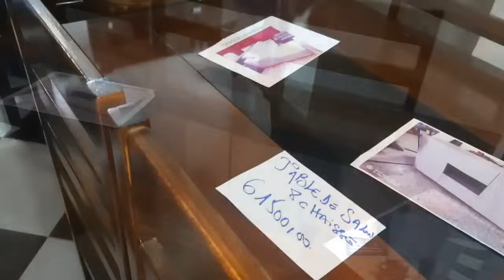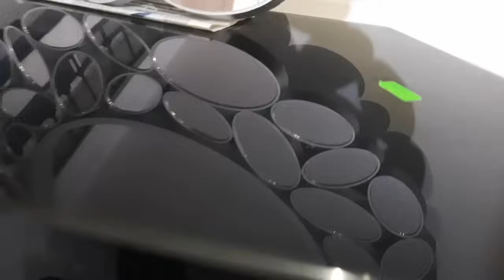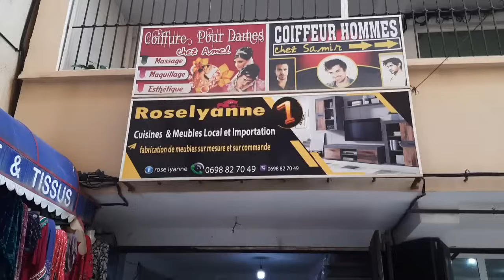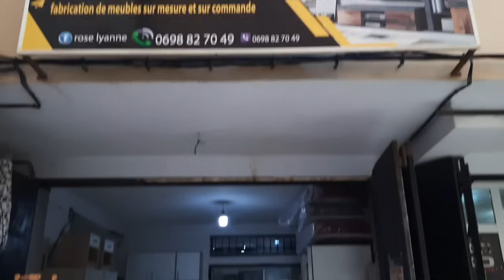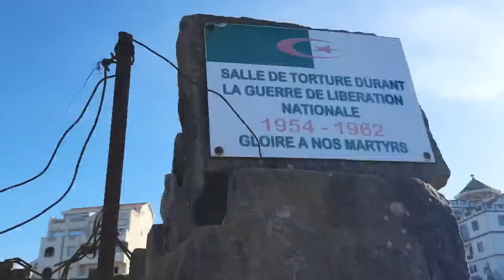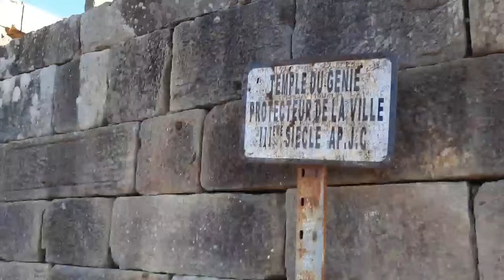سافرت بكم لاجمل مناطق القبائل /جبتلكم واحد المفاجئة تهبل💣 هدايا قيمة 🎁في انتظاركم السرعة مطلوبة🏃‍♂️🏃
عسى فرحة خطوبتي

أعرس الين,عرس شاوي,أجمل عرس,عرس مغربي

2021,تيك توك قبائلي,رقص قبائلي مع اجمل اغنية قبائلية,رقص قبائلي ساخن,اعراس القبائلية,شطيح قبائلي هبال
  ام وليد مطبخ ام لجين سميرة dz هشام للطبخ حلويات
اقتصادية وراقية لام يارا حلويات كراميلا المغربية حليمة
الفيلالي رجاء في البيت شهيوات وليد قناة النهار قناة الشروق احكي حكايتك قناة البلاد الجزاءرية وان سميرة تيفي

مايا رجيل خطوبة مايا رجيل

    افطير او قصول سهلة التحضير,وصفات صيفية,وصفات ام وليد,

وص امي الغالية,كرواسون وصفات امي الغالية,باتيسري وصفات امي الغالية

يوميات عروسة جديدة،روتينات عروسة جديدة،عروسة جديدة ساكنة مع اهل زوجي.عروسة قبائلية.روتين عروسة جديدة

hadjer jija
،روتين مسائي.روتين حماسي.روتين.تنضيف.روتين في الجنية.تحضيرات راس السنة.روتين تنضيف في البيت.وصفات تقليدية.وصفات قبائلية.روتينات منزلية.روتين تشجيعي.تدابير وافكار.سنة جديدة2022.دخول سنة 2022.
روتين شتوي.عطلة شتوية.جمع الزيتون.جمع الزيتون في منطقة القبائل.روتين. يارا.هشام.يوميات العائلة. سفنج.يوميات .يوميات ام سامي.فضاء حسنة.مطبخ وتدابير زهرة.مطبخ ام وليد.ام وليد.شهيوات م وليد.مطبخ وتدابير  دداح.وصفات ام وليد.oum walid.alaila ak.هاجر جيجا.مطبخ samira dz.مطبخ شهرزاد..هاجر جيجا.hadjer jija..ام يارا.وصفات ام يارا.oum  الزيتون.روتينات قبائلية،قبائلية.روتين قبائلية.روتين قبائلي.روتين قبائلية في جميع الزيتون.روتين يومي محفز.روتين.روتين.طبخ تقليدي قبائلي.ام وليد.عرس قبائلي.تصديرة قبائلية.قناة قبائلية.يوميات قبائلية.روتين قنبلة.روتيني اليومي.قناة قبائلية رائعة.كسكس قبائلي.عرس شاوي.

روتين شتوي.روتين.روتيني الشتوي.روتيني اليومي.روتين شتوي اخر رقان.روتين شتوي غير عادي.روتينات.روتين شتوي من الفجرية.روتين شتوي وتحدي الكسل.روتين شتوي صباحي هادئ.روتيني الصباحي.روتين شتوي للستات  النشيطة وبس.روتيني الشتوي وتحدي الكسل..روتين كامل.روتين الصباحي للمدرسة.روتين عروسة.روتين تخمال.روتين ترتيب.روتين صباحي.روتين تنضيف.روتين صباحى.روتين مدرسي
.يوميات ، حلويات،يوميات العائلة الكبيرة  مسمن،ام وليد 2021.ام وليد 2022.روتين الحداكة،روتين.خطوبة اميرة عمري.amira omari.روتين شتوي،روتين،روتينات،وصفات قبائلية، قبائلي،كسكس يناير.sekso nyenayer.samira TV.ام وليد 2021.ام وليد 2022,ام وليد في سميرةtv,ام وليد في سميرة TV اليوم،ام وليد في قناة سميرةtv,ام وليد بيتزا،ام وليد ميلفاي،ام وليد بغرير.ام وليد.oum walid.oum walid aujourd'hui.مطبخ ام لجين،هشام للطبخ،حلويات اقتصادية وراقية لام يارا،حلويات كراميلا المغربية،حليمة الفيلالي،رجاء في البيت،شهيوات ام وليد،شهيوات وليد،قناة الشروق،احكي حكايتك،قناة البلاد،الحزائرية وان،سميرة تيفي ، سارة رجيل مع زوجها ،

روتين عروسة جديدة,عروسة جديدة,روتين عروسة جديدة